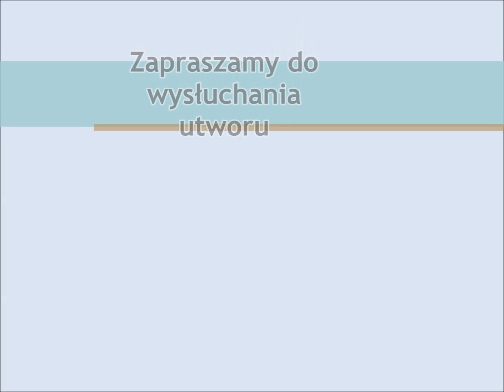ANDANTE JEDNA Z GWIAZD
Zespół Muzyczny - ANDANTE